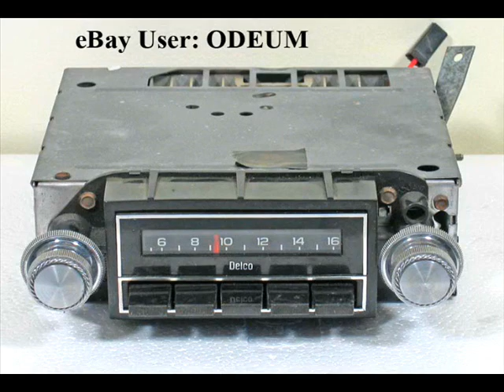ted egaThree Aboriginal Songs Ningani, Canoe Song, Brolga Song